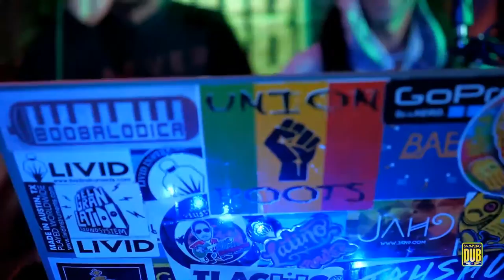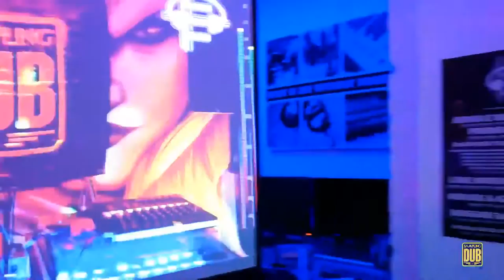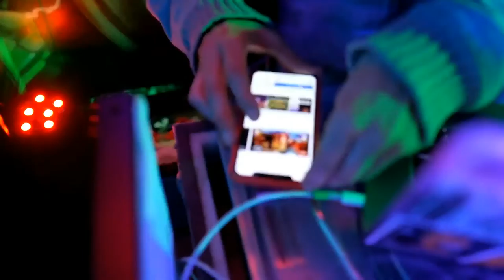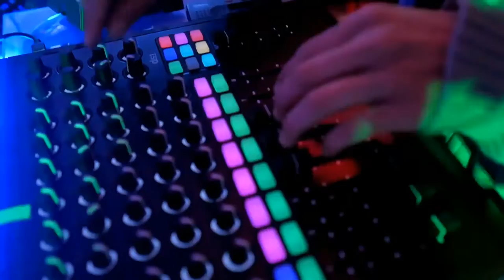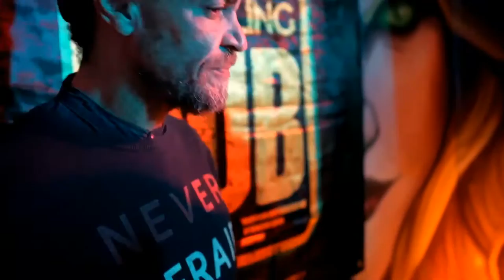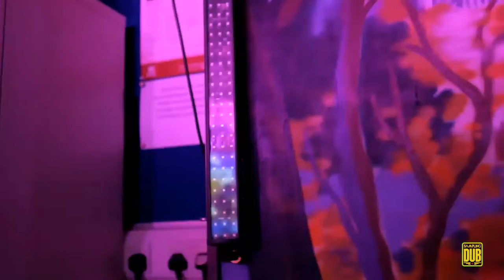SAMPLING DUB SHORT FILM - Thames Delta Radio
THAMES DELTA . PLEASE SHARE LIKE AND GET INVOLVED